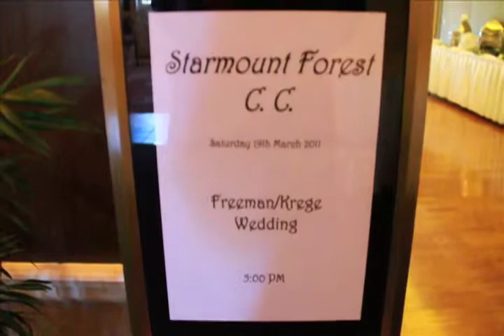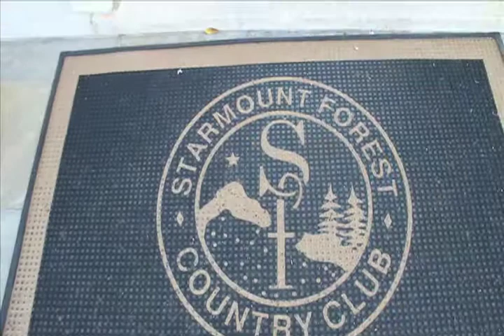Starmount Country Club Wedding